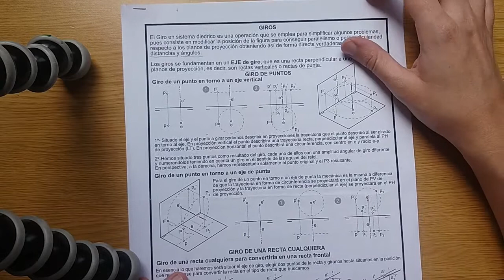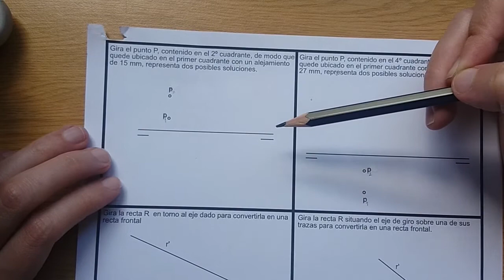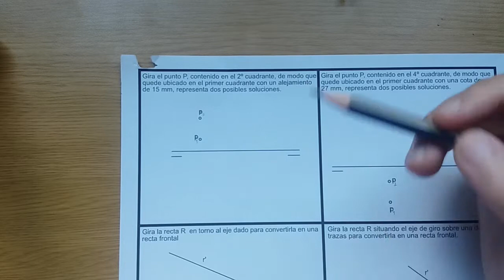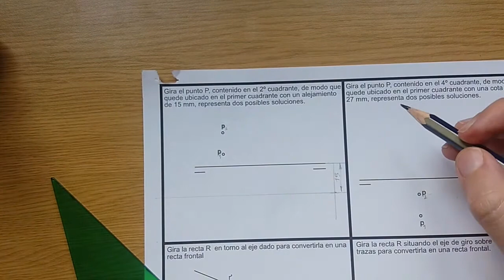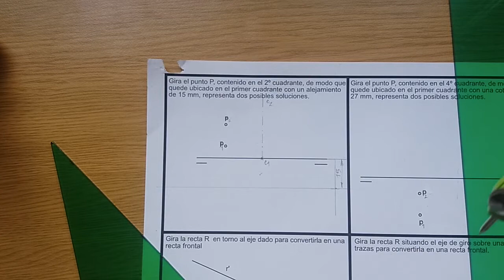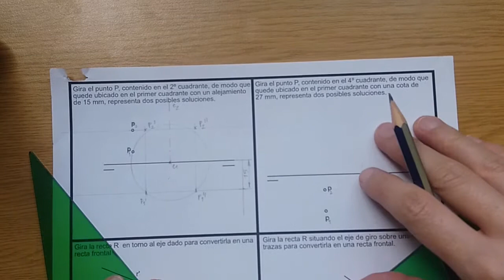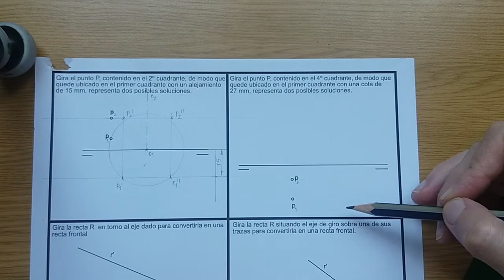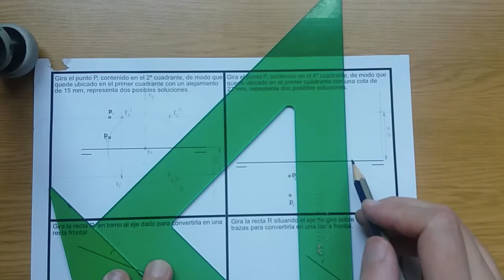Sistema Diédrico - Giros (Parte 1)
Dibujo Técnico II.